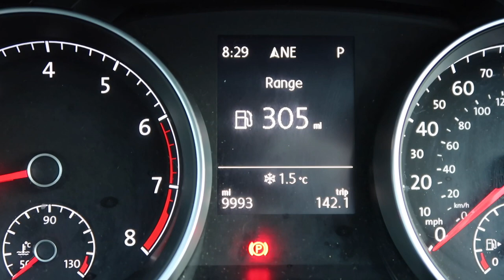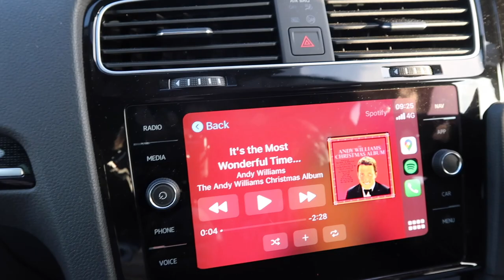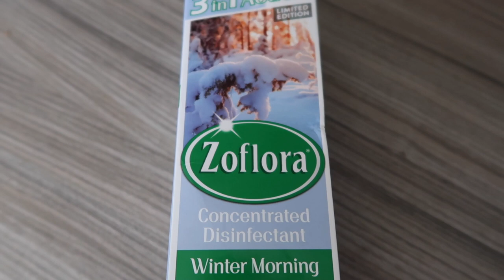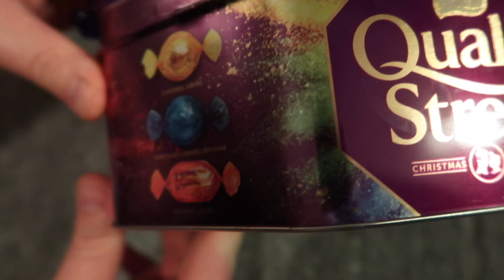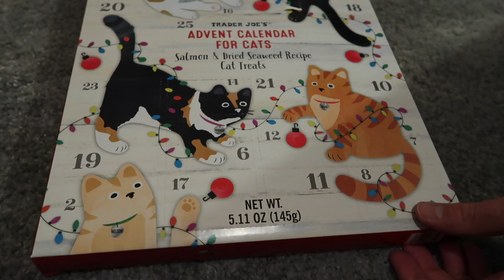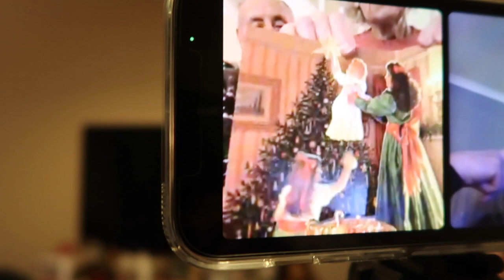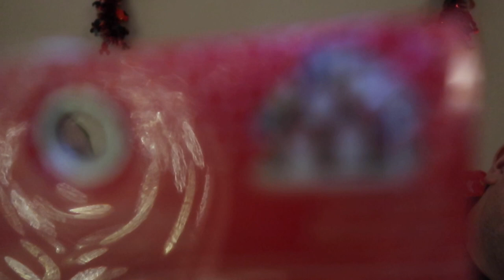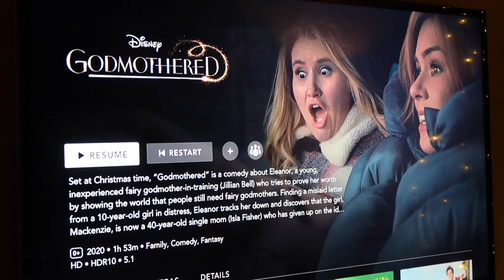VLOGMAS 2020 - DAY 6 - BEACH, CHRISTMAS CHOCOLATES!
Hey everyone! Welcome to Vlogmas 2020!  We will upload a daily festive vlog, every day from 1st December to 24th December - sharing our favourite festive activities and traditions to get in the mood for Christmas!

**Amazon Store**

Luke & Rich :)